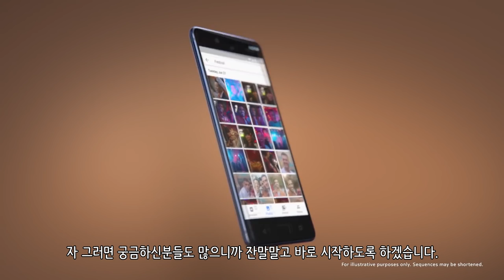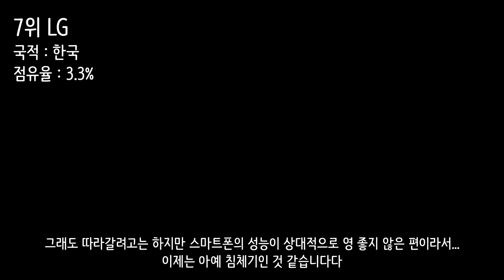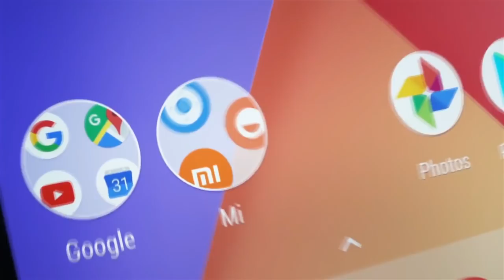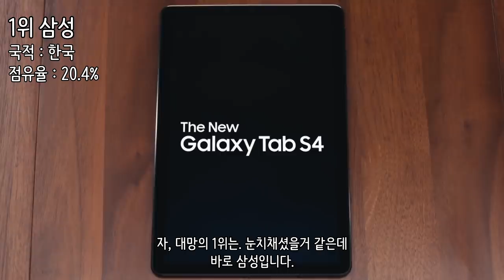2018년 세계 휴대전화 회사 순위 Top10_[SES Production]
인트로 BGM : Vexento - Masked Raver
아웃트로 BGM : Jim Yosef - Link
순위지정 : Canalys,Strategy analytics